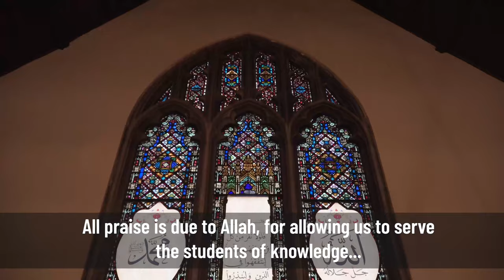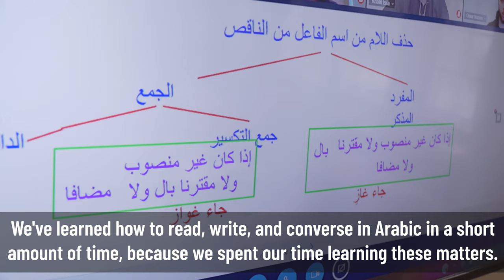ALIPH Spring 2021 Promo Video - Arabic Language Institute of Philadelphia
Learning Arabic, the language of the Holy Qur’an, is a religious, communal obligation. It is the language of the Prophet ﷺ and the language of the people of Paradise. It is among the original languages revealed to Prophet Adam ﷺ. It is an Islamic science whose branches are numerous and vast. For these reasons, the Muslim should acquire this knowledge from trustworthy Muslim teachers who have sound chains of narration.

To read the book of the Holy Qur’an, one must know how to read Arabic. To write down the words of the Prophet ﷺ, one must know how to script and write the Arabic letters. To understand the authentic Islamic texts of the scholars, one must understand the rules of grammar and syntax.

This great knowledge would be acquired so one could reach what is more important – learning what the Creator has ordered us to do, and what we are prohibited from doing. One would also implement the manners and methodology of the Prophet ﷺ, thereby following him on the path to Paradise.

ALIPH offers the opportunity to be immersed in the study of Islamic Knowledge and the Arabic language. Two programs are available year-round: Full-Time and Part-Time. The Full Time Program comprises three years of study, the quality of which competes with any university program in the country. The school year is nine months with students meeting every weekday from morning to afternoon. The Part Time Program meets twice a week for 90 minutes and is designed to accommodate all other students.

The goal of the ALIPH programs are to teach Arabic, the language of the Qur’an, so the student would have the ability to learn and understand the correct meanings of the verses of the Qur’an and the hadith of the Prophet ﷺ thereby having a true understanding of what Islam is, what is incumbent of him, and what is mandatory for him to refrain from. The student will also be able to learn and understand the Islamic knowledge that its scholars have documented for more than 1400 years.

Participants in the program will learn how to read Arabic fluently, script the Arabic alphabet, compose passages, speak the classical Arabic comfortably and with ease, memorize portions of the Qur’an, learn the rules of Qur’anic recitation, understand the basics of Hadith terminology, read classical Arabic literature, memorize religious texts, learn the basics of the Islamic creed and jurisprudence.

Among the fields of knowledge that students master their basics are: Conversational Skills, Public Speaking, Morphology, Dictation, Calligraphy, Islamic Creed, Islamic Jurisprudence, Eloquence, Composition, Qur’an Recitation, Tajwid, Arabic Grammar and Syntax, and Hadith Lexicon.

ALIPH is a much-needed religious activity that promotes Islamic education, disseminates the teachings of Islam, clarifies the moderateness of Islam, exposes the misguidance of extremism and warns against their deviant factions, and acquaints Muslims with their great Islamic culture, language, and scholars.